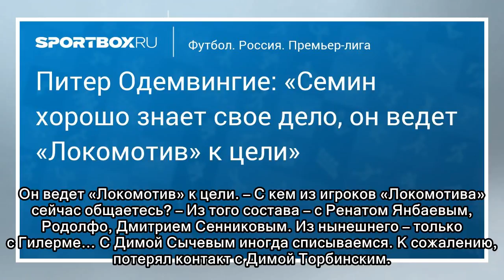Футбол. Питер Одемвингие: «Семин хорошо знает свое дело, он ведет «Локомотив» к цели»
Бывший нападающий «Локомотива» Питер Одемвингие признался, что следит за выступлениями железнодорожников в этом сезоне, а также сказал, что скучает по питанию на клубной базе в Баковке. – Что делали в...